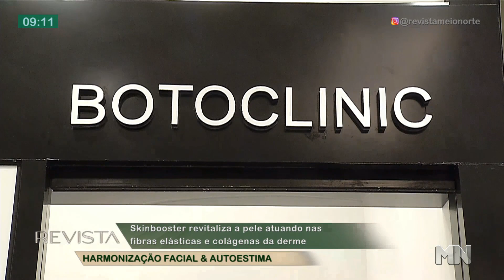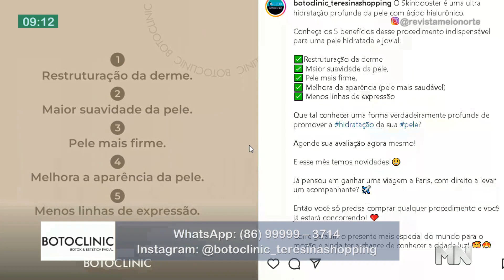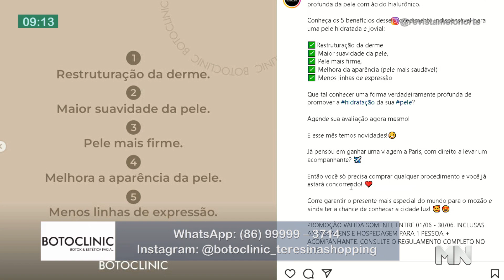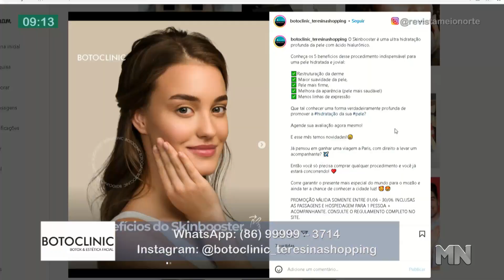Veja as tendências de beleza que vão bombar em 2023